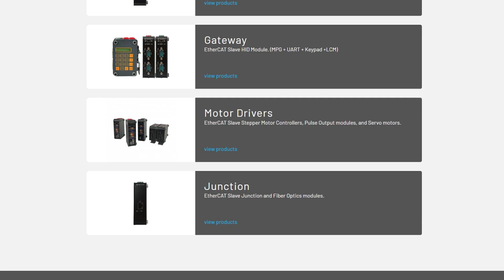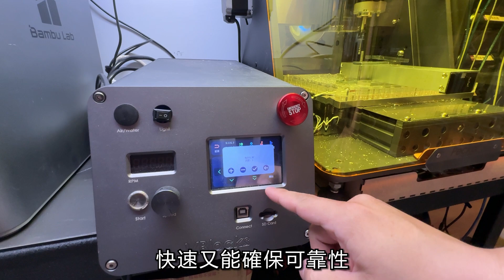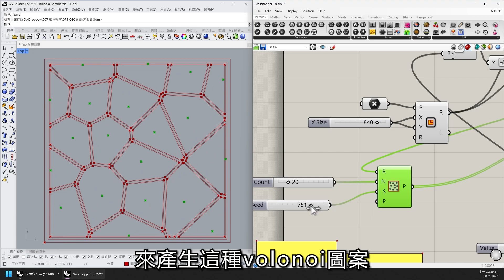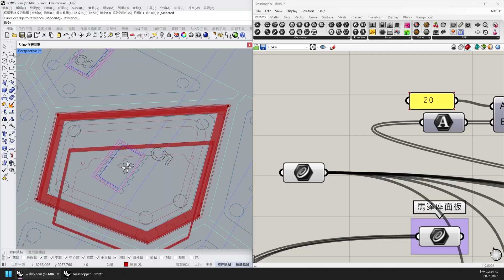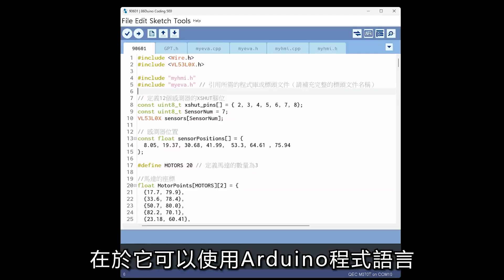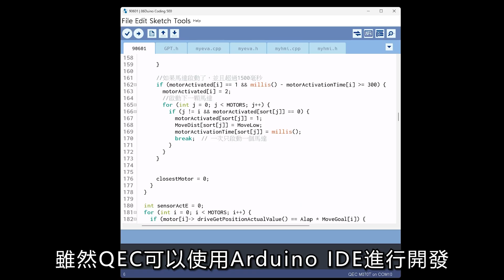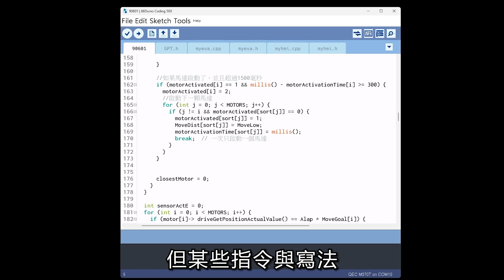無限反射鏡面裝置 QEC EtherCAT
黃信惠的瘋狂教室 Facebook粉絲專頁

2026學生寒假營隊-黃信惠的瘋狂教室

大人的Arduino課程 - 密室逃脫機關設計課程

0:00 片頭
0:24 無限反射鏡
1:15 合作廠商
1:46 機構馬達設計
3:25 鏡面方塊
5:12 硬體組裝
7:21 鏡面燈板
8:12 感測方式
9:34 工業電腦
11:33 作品展示
13:21 片尾